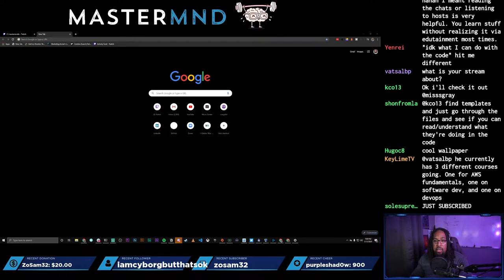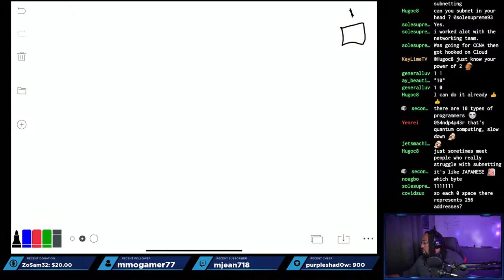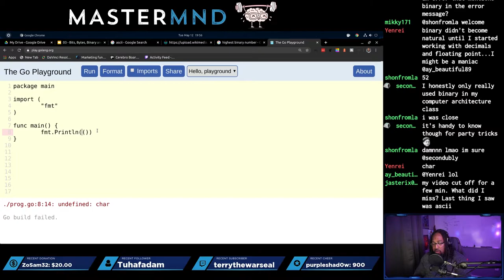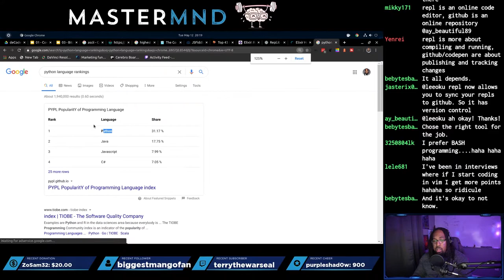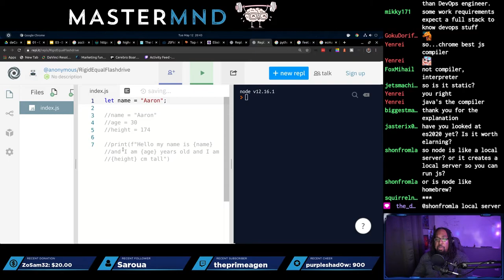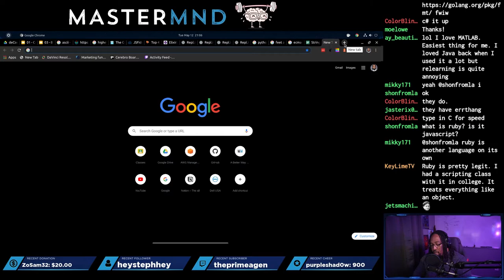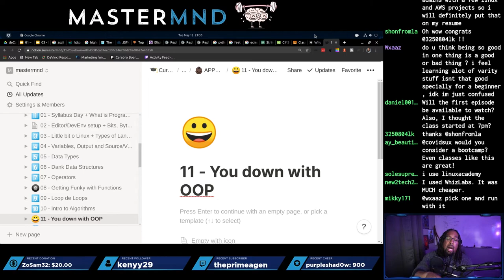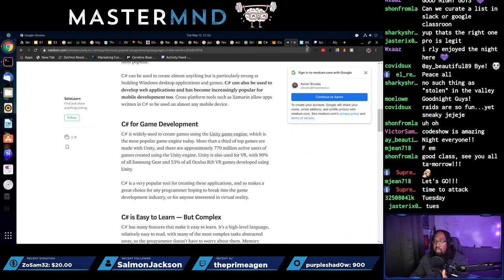deCoded: Bits, Bytes, and Binary 3 of 16